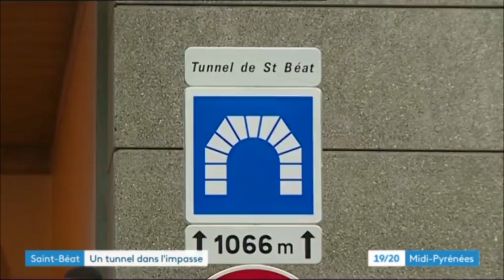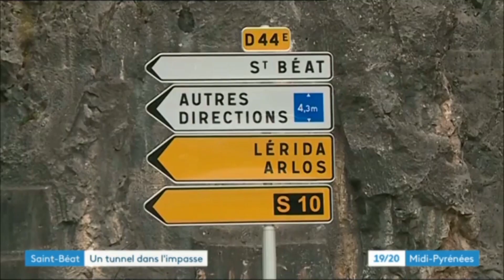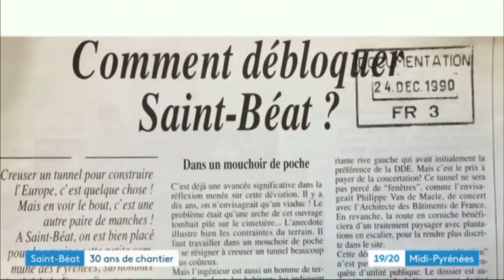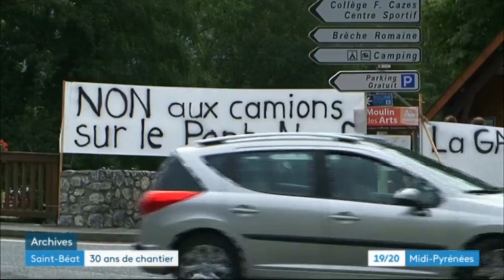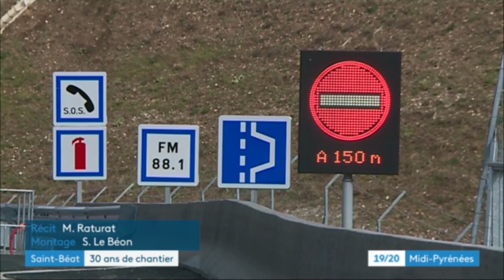France 3 Occitanie - Contre-inauguration du tunnel de St-Béat - 30 avril 2018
Lundi 30 avril 2018, nouvelle provocation
Ils inaugurent une déviation tronquée …
Et nous allons trinquer !

Il était une fois un tunnel et un pont, deux ouvrages censés faire partie de la « déviation de Saint-Béat. »
Cela fait plus de 50 ans que l’on parle de cette déviation, des études puis des études et encore des études ont été menées et puis … en 2012, les premiers coups de pioches. Bientôt les camions éviteraient les villages de Marignac, Saint-Béat et Arlos.
En 2015, les travaux allaient bon train : le pont était terminé et nous allions enfin voir le bout du tunnel en 2016 … Nous avions confiance ; puisque c’était écrit.
Et patatras !
La liaison entre le pont et le tunnel n’allait pas pouvoir être réalisée dans l’immédiat. En cause, des sources « pétrifiantes » connues de tous depuis la nuit des temps empêcheraient la poursuite du chantier !
Le 7 octobre 2015, préfet, région et département annonçaient  qu’ils réfléchissaient à une solution « provisoire », à savoir : après avoir traversé le tunnel, renvoyer les véhicules dans Saint-Béat et Arlos. Certes, le village de Marignac ne serait plus affecté par le trafic ; et c’est tant mieux ! Mais déshabiller Pierre pour habiller Paul ne peut constituer une solution. Cette réunion, censée recueillir l’avis des Saint-Béatais, se terminait dans un tollé général. Visiblement la solution n’était pas du goût du public ; les conseils municipaux délibéraient en s’y opposant, les habitants s’organisaient et manifestaient leur colère (ce qui n’est pas vraiment du goût des élites).
Pourtant, comme si de rien n’était, le 12 juillet 2016, préfet, région et département revenaient vers la population lui expliquer qu’ils avaient entendu les craintes, les avaient prises en compte et … qu’ils campaient sur leur proposition de renvoyer le flux routier vers St-Béat. Cela ne poserait pas problème puisque des feux « intelligents » allaient tout arranger et permettraient d’éviter les bouchons. Ils avaient même le culot d’essayer d’enfumer l’assistance en parlant alors d’une désormais « ouverture anticipée ». Mais, comme il devenait nécessaire de chercher un nouveau tracé, il allait falloir refaire des études, et ça allait prendre du temps …
Depuis, les délais de finalisation explosent : de 2016 on est passé à 2018, 2019 et maintenant 2024 ! Les budgets également explosent : de 105 millions d’euros on est passé à 128, puis 142 et maintenant ce serait 148 ! De l’argent public, c’est gratuit ? Mais au fait, reste-t-il des crédits pour ce chaînon manquant ?
Quant au pont, regardez-le bien entre Arlos et Fos. Il attend sagement.
Et ils osent aujourd’hui venir s’auto-congratuler sous nos yeux pour inaugurer une déviation inachevée ! De qui se moquent-ils ?
Terminez la déviation maintenant !